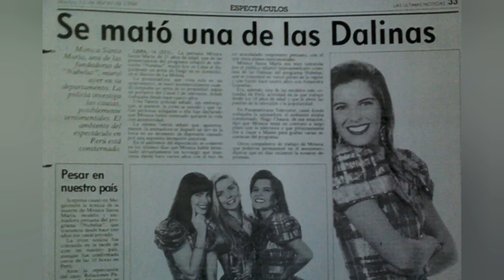Romance entre DIEGO BERTIE y MÓNICA SANTA MARÍA, la "dalina chiquita" en NUBELUZ 🖤🖤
Relación amorosa entre el actor y cantante peruano Diego Bertie y la animadora infantil más querida de la TV peruana, Mónica Santa María, que se dio en los años 90.